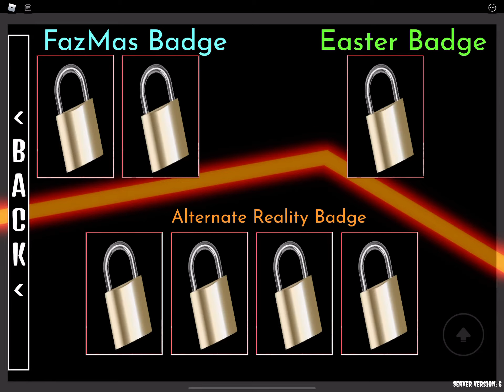NEW BADGES IN FREDBEAR MEGA ROLEPLAY!!!!!!!Roblox Fredbear Mega Roleplay